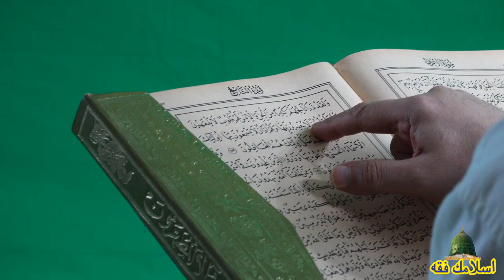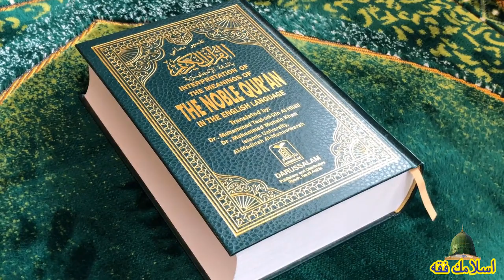Rabi Ul Awl Ka Khas Wazifa | Aml For All Hajaat | Darood e Ibrahemi Ka Aml By Islamic Fiqah